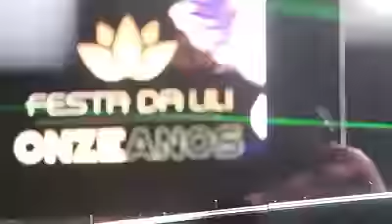Festa Da Lili Recap Video